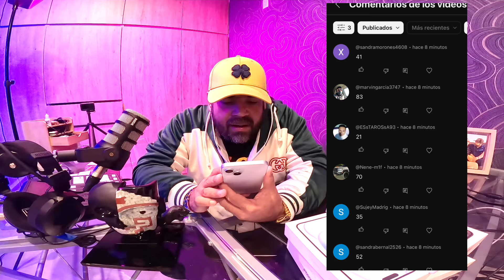Ya Hay Ganador del iPhone, Felicidades